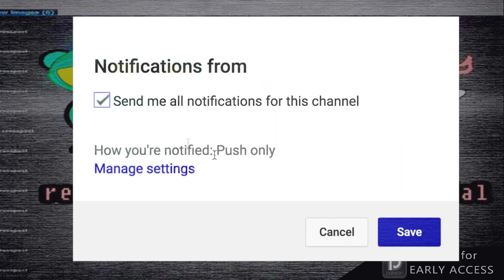Crazy Family & Backwoods Ambush | 10 True Scary Horror Stories From Reddit (Vol. 30)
10 True Scary Horror Stories From Reddit Lets Not Meet (Vol. 30) includes true creepy encounters submitted by normal folks just like yourself...

PODCAST! ►